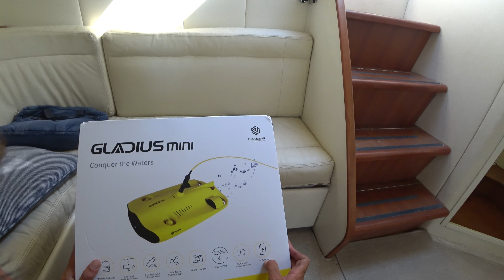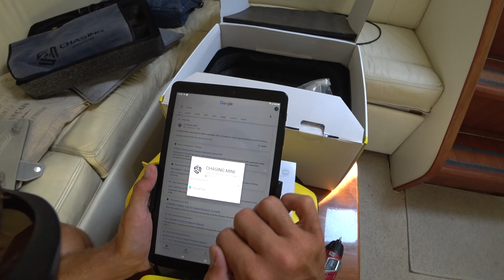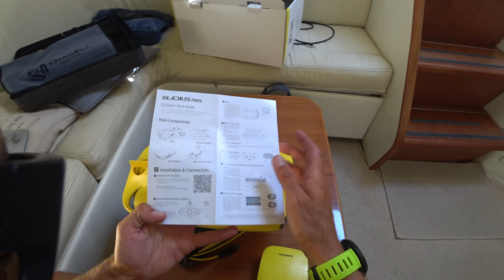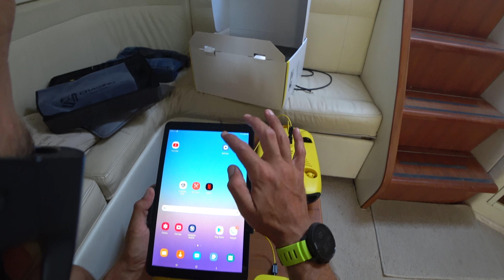🎮 Gladius Mini Underwater Drone Part 1/3⚙️Setting it Up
After receiving the Gladius mini Underwater Drone from Chasing Innovation,i'm happy to unbox such a thing for the first time.Follow me through the process of setting it up and get ready for the first test dive!

Join the biggest Spearfishing-Freediving Channel in Greece !

Become a part of our underwater Spearfishing - Freediving Community!
We hope our videos are a source of joy and positivity and inspire you to live the Spearfishing Life and all that goes with it!

Κατάλληλο για όλους